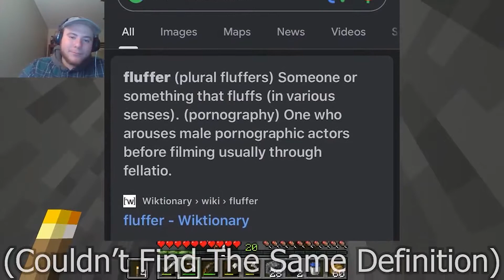Do You Know This Anime?? | 5 Years In Minecraft